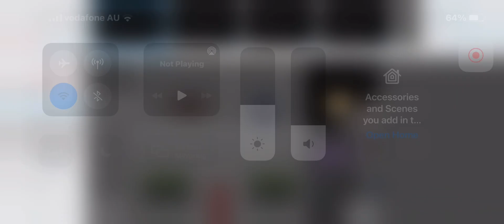The near house 😏😏